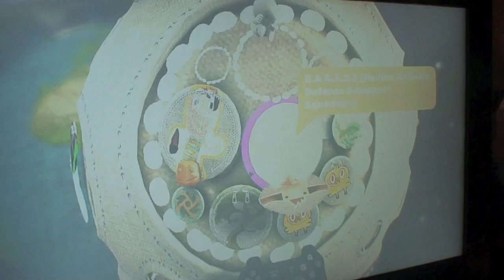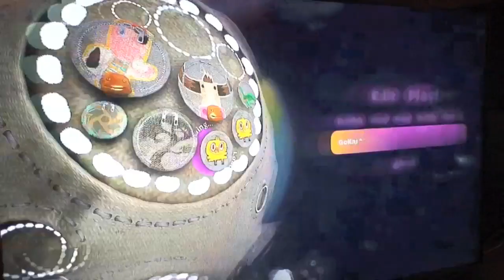LittleBigPlanet 2 E3 2010 - Community Jam 2010 Levels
Here we look at the levels made in the recent Community Jam where top creators built levels in LBP2 in 24 hours.

Long story short, these guys like to blow s**t up.